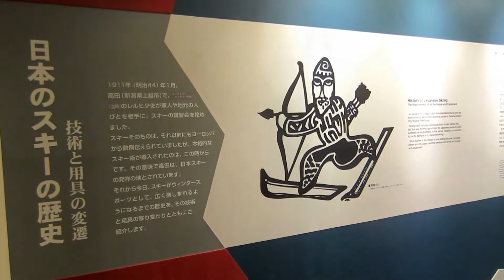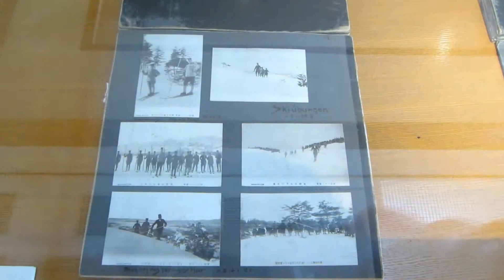上越市金谷山スキー発祥記念館2015年 のコピー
上越市金谷山スキー発祥記念館2015年